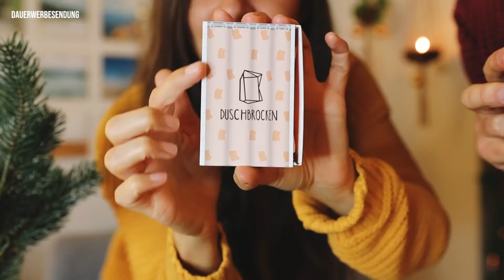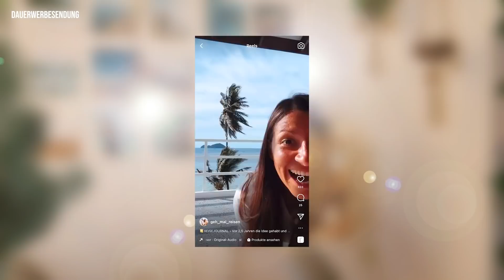✨ Danke, Updates & Gewinnspiel! ✨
Das Gewinnspiel läuft bis zum 2.1.2021 bis 23.59 Uhr!

Es ist wieder soweit, wir möchten euch Danke sagen. Ohne euch wäre all das hier nicht möglich! Wir hätten unsere Pläne und Träume für Geh Mal Reisen all die Jahre niemals umsetzen können. Hätten Geh Mal Reisen nach der Weltreise nicht weiterführen können, wie wir es getan haben. Und würden heute nicht hier sitzen und uns mit euch auf 2022 freuen – was auch immer das Jahr alles bereit hält für uns alle…
Für das Gewinnspiel haben wir bei unseren Kooperationspartnern aus dem Jahr nachgefragt, ob sie ein paar schöne Gewinne für euch haben. Und ja, haben sie!

╰ Code: AniaDaniel2021
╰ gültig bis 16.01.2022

╰ Code: REISEN15
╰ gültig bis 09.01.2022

╰ Objektiv Canon 18-135mm*
╰ Objektiv Canon 15-45mm*
╰ DJO Osmo action*
╰ ND-Filter für die Drohne*
╰ Technikschutz auf Reisen: Pacsafe Travelsafe*

🎵 MUSIK
Hier geht's zum kostenlosen 30-Tage-Abo*